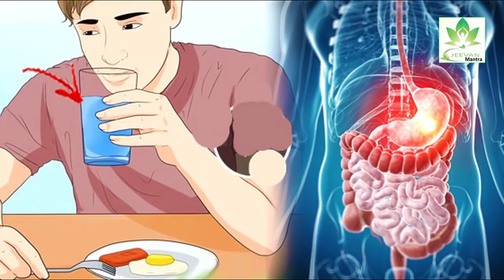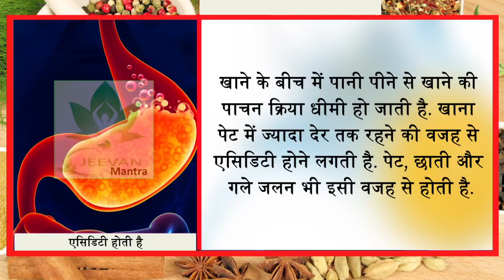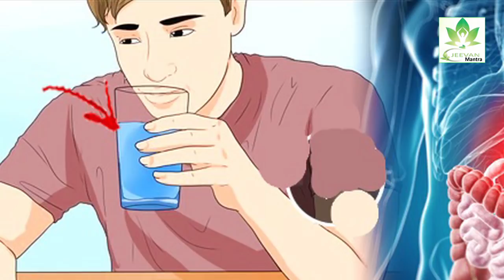खाने के बीच में पानी मत पी लेना नहीं तो लेने के देने पड़ जायेंगे//jeevan mantra